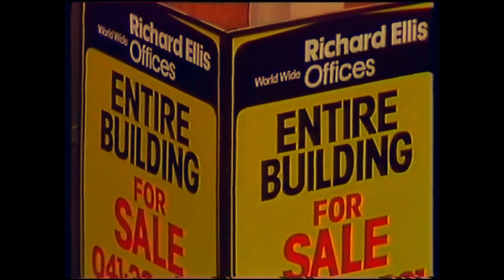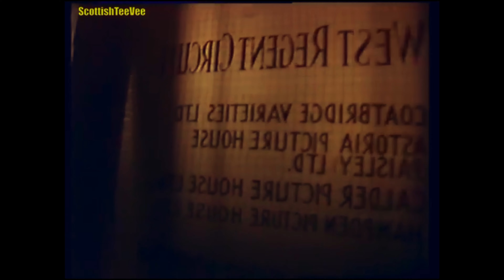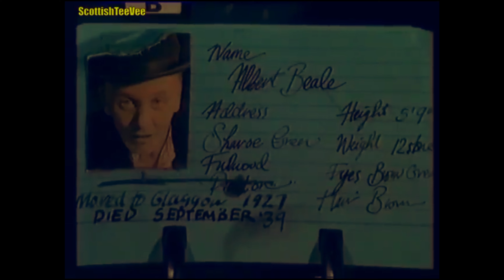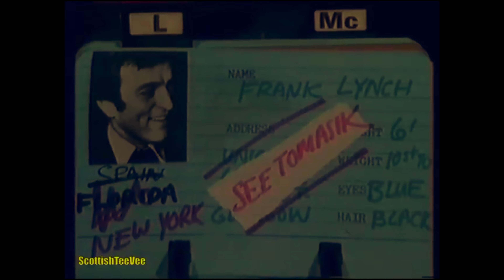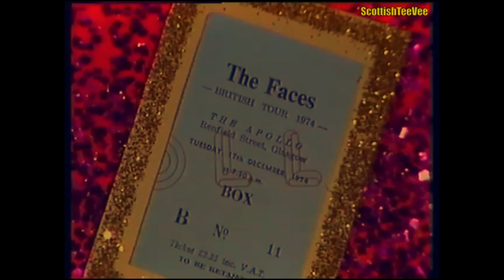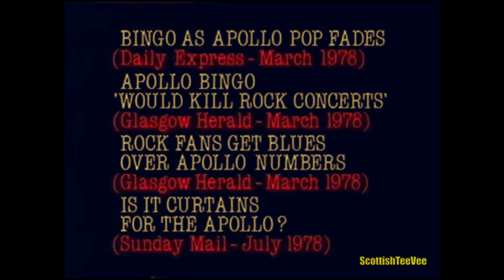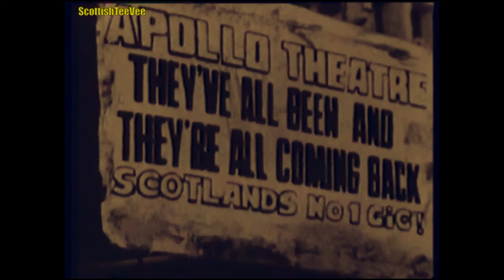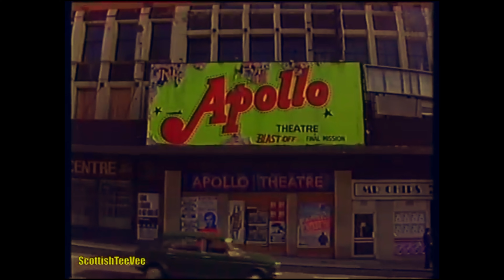The Last Days of the Apollo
This documentary looks back at Glasgow's most icon music venue the Apollo Theatre which closed in the early 1980s.